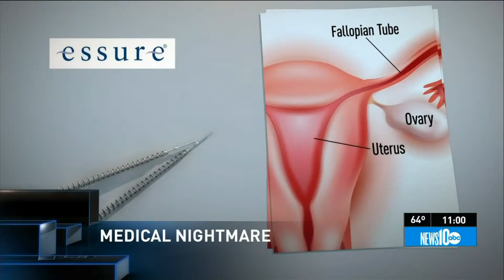Newscast Opening Sequences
Example of newscast opens I edited for News 10 in Sacramento, California.